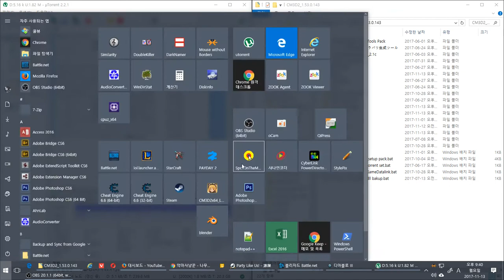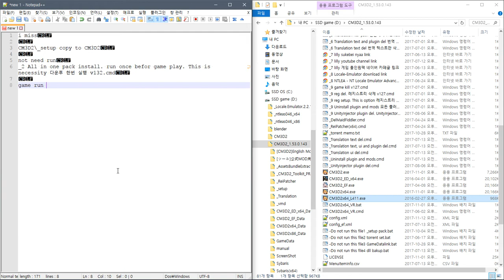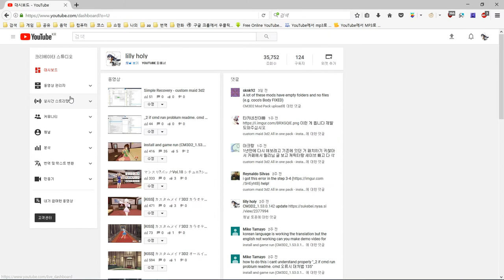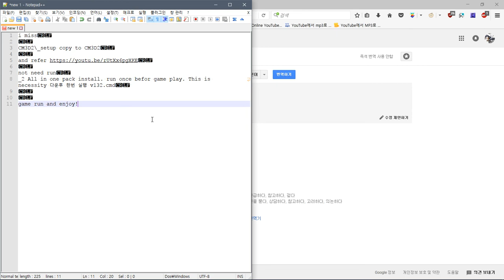install for CM3D2_1.53.0.143 new downloader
i miss

CM3D2\_setup copy to CM3D2

not need run
_2 All in one pack install. run once befor game play. This is necessity 다운후 한번 실행 v132.cmd

game run and enjoy!

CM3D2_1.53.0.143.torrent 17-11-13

이것저것 추가 변경2
no testing

올인원팩?

    Exclude VR,mods

Sample video
샘플 동영상

    Common
    공통사항

            set False

설치법

개인 질문은?

down befor
다운전에

down
다운로드

    torrent file.

setup folder
설치 위치